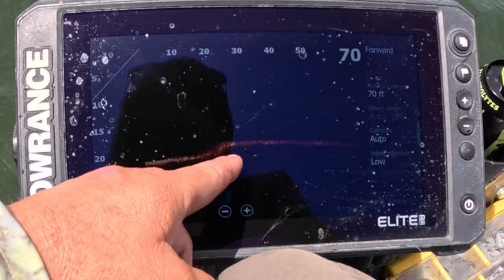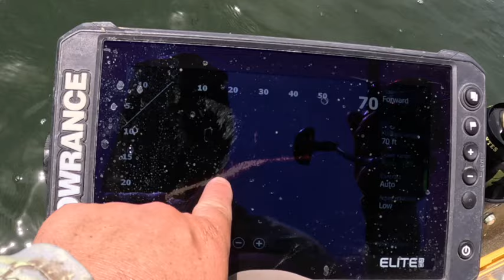Big Bass in a Small California Pond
I cant believe I almost didn't go fishing today. I mean when your mood is bad it's hard to shake it but I got out today and went to local lake in Northern California. I had a blast and caught a really nice bass.